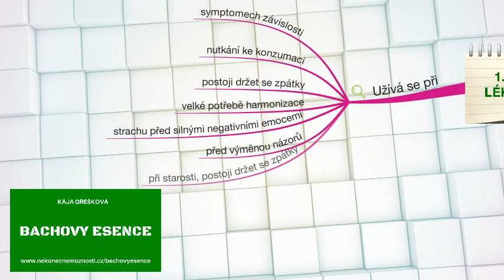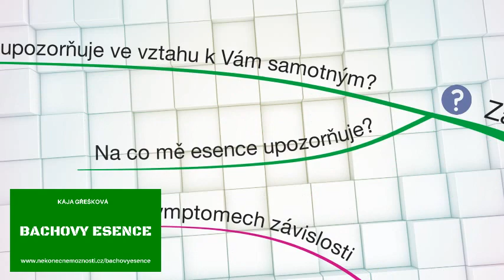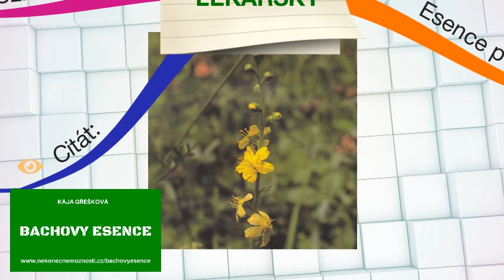Bachovy esence - řepík - a naše emoce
Bachovy esence - řepík ovlivněte svoje emoce. Svoje negativní emoce můžete změnit na pozitivní emoce pomocí správného výběru bachovy esence.
Jak vybrat správnou bachovou esenci  najdete v článku